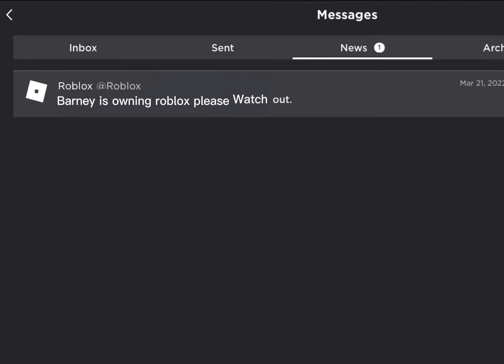If Barney was the new owner in roblox 😩👎🏻😱